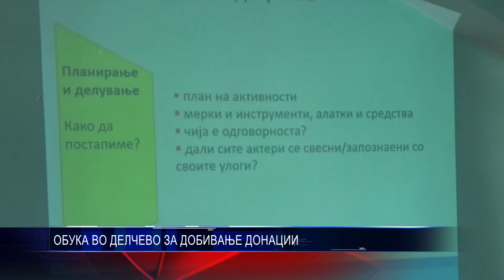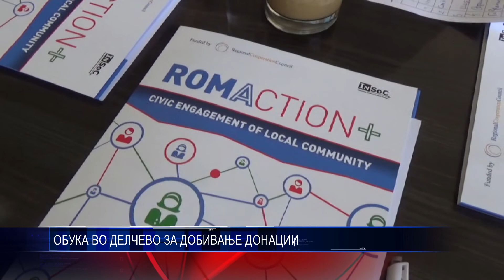ОБУКА ВО ДЕЛЧЕВО ЗА ДОБИВАЊЕ ДОНАЦИИ 18 09 2017